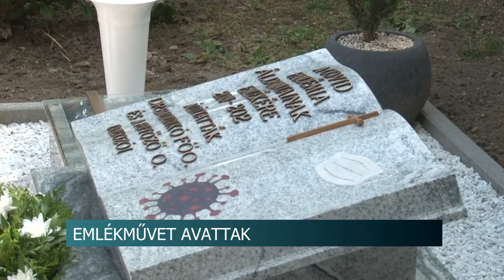Emlékmű a koronavírusban elhunytaknak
A koronavírusban elhunytak előtt tisztelegve avattak emlékművet Szekszárdon. Az alkotás a kórház fertőző osztályát vezető Dr. Bali Ildikó ötlete volt.